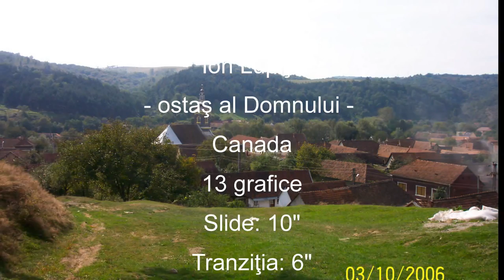Ionuţ - Un Prieten Bun - mel Moldoveanu